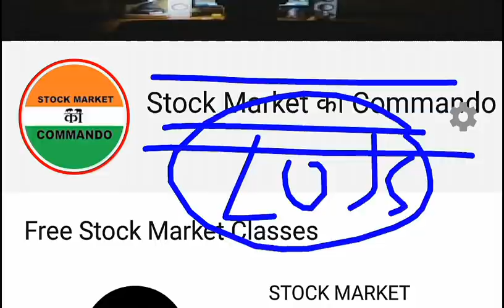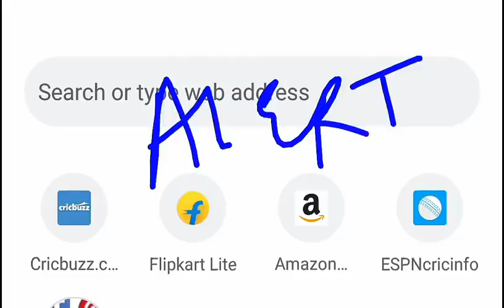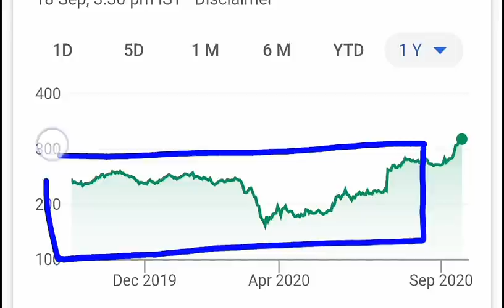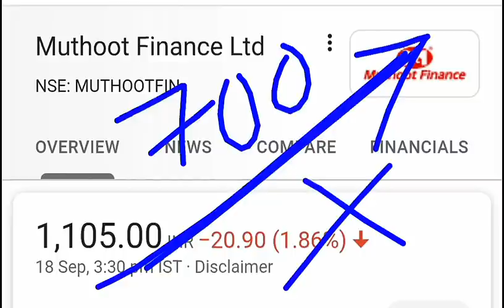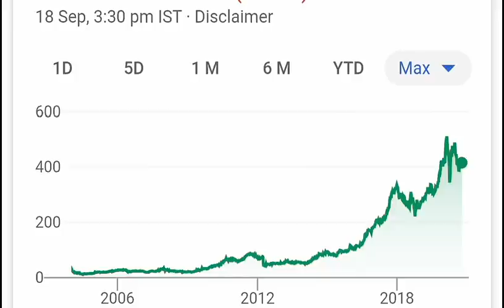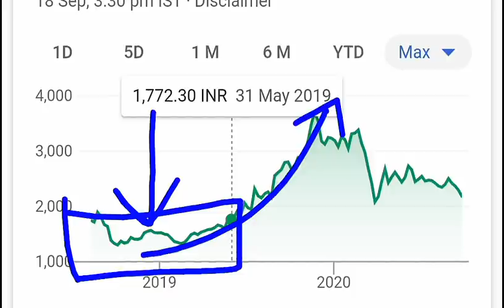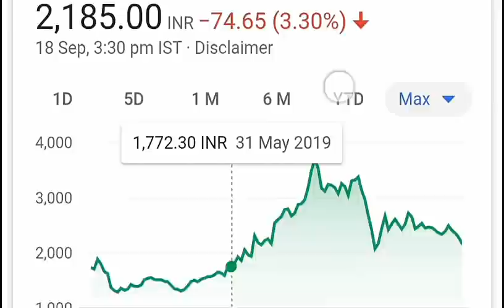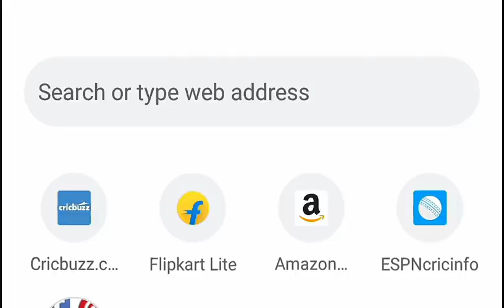इन SHARES को बेचने वाला कोई बेवकूफ ही होगा ⚫ बाद में पछतओगे ⚫ Stock Market For Beginners SMKC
FREE Stock Market Classes For Beginners : @STOCK MARKET CLASSES

Thank u :)

TY :)